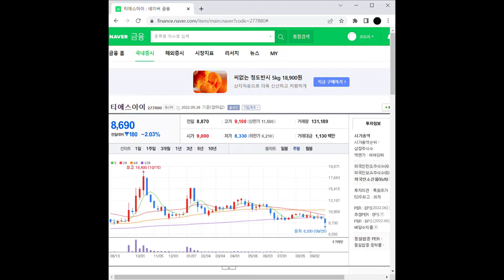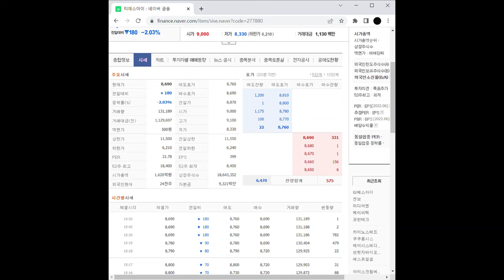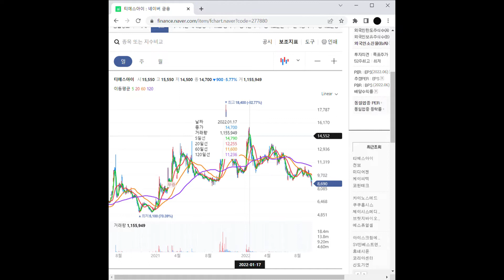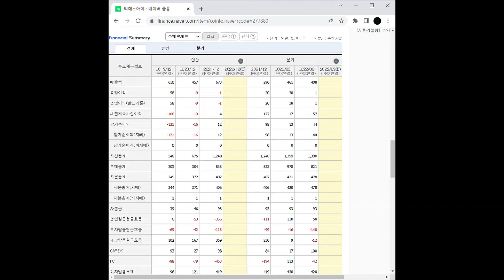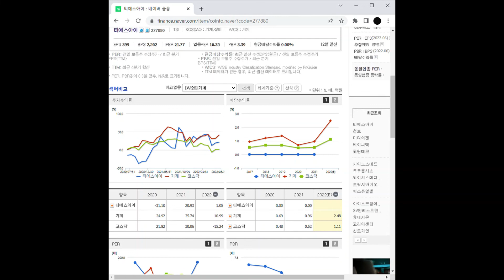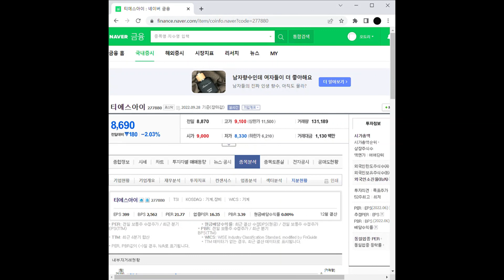2차전지 - 장비 관련주 티에스아이 주가 전망 및 차트 분석